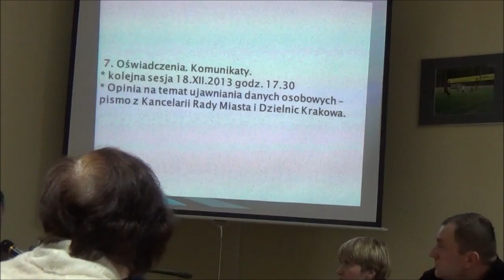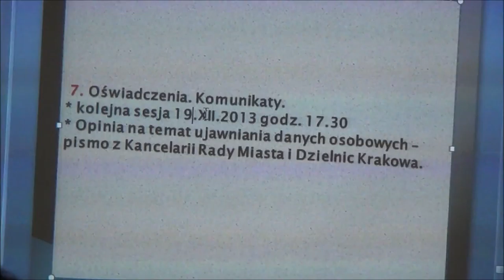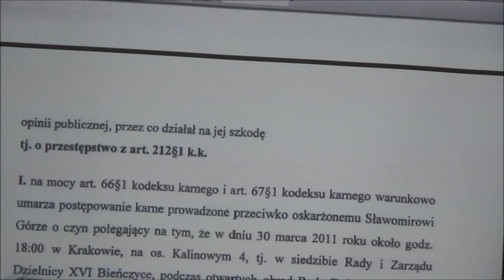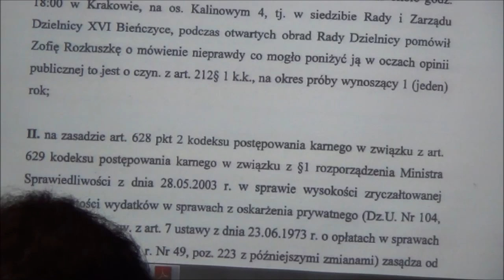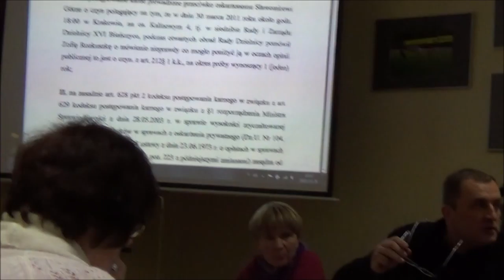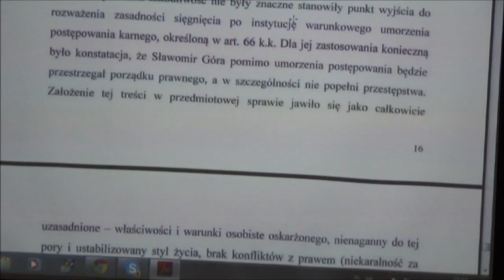RD_XVI_28-11-2013_6 oświadczenia i komunikaty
Obrady XXXIX Sesji Rady Dzielnicy XVI Bieńczyce z dn. 28 XI 2013
Oświadczenia i komunikaty.